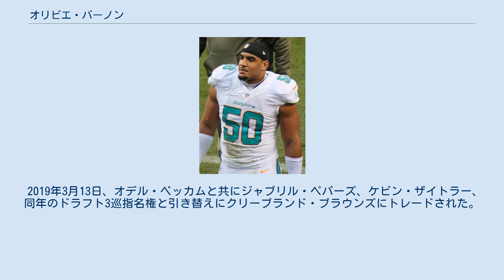オリビエ・バーノン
オリビエ・バーノン（Olivier Vernon 1990年10月7日- ）フロリダ州マイアミ出身のアメリカンフットボール選手。
現在NFLのクリーブランド・ブラウンズに所属している。
 マイアミ大学で3シーズンプレーした後、2012年のNFLドラフト3巡でマイアミ・ドルフィンズに指名されて入団した。
ドルフィンズがマイアミ大学の選手をドラフト指名するのは、2004年にバーノン・ケアリーを指名して以来8年ぶりであった。
 2012年10月28日の第8週ニューヨーク・ジェッツ戦ではジミー・ウィルソンがブロックしたパントをエンドゾーン内でリカバーしタッチダウンをあげた。
この試合の後半さらに相手FGをブロックして、AFC週間MVPスペシャルチーム部門に選ばれた。
この年先発出場はなかったものの全16試合に出場し、32タックル、3.5サックをあげた。
 2013年、トレーニングキャンプではジャレッド・オドリック、ディオン・ジョーダンと先発DE（キャメロン・ウェイクの反対サイド）の座を争った結果、レギュラーシーズン開幕を先発DEとして迎え、ポール・ソリアリ、ランディ・スタークスとともに4-3ディフェンスの先発ラインを務めた。
第13週のニューヨーク・ジェッツ戦では第1Qにジーノ・スミス、第4Qにマット・シムズをサックするなど、10タックル、2,5サックをあげて、AFC週間MVP守備部門に選ばれた。
この年11.5サックをあげた。
この年先発14試合を含む16試合に出場し、57タックル、11.5サックをあげた。
 2014年もウェイクとともに先発DEを務めた。
第6週のグリーンベイ・パッカーズ戦では7タックル、1.5サックをあげた。
この年46タックル、6.5サックをあげた。
 2015年もウェイクとともに先発DEを務めた。
この年先発DTにはエンダムカン・スー、アール・ミッチェルが起用された。
第13週のボルチモア・レイブンズ戦では2.5サックをあげた。
第15週のサンディエゴ・チャージャーズ戦では11タックル、0.5サックをあげた。
この年全16試合に先発し、61タックル、7.5サックをあげた。
 2016年3月9日、ニューヨーク・ジャイアンツと5年8500万ドルで契約を結んだ。
DEジェイソン・ピエールポール、DTデイモン・ハリソン、ジョナサン・ハンキンスと共に先発で起用された。
第10週のシンシナティ・ベンガルズ戦で10タックルをあげた。
第12週のクリーブランド・ブラウンズ戦ではジョシュ・マカウンを2度サックした。
第13週のピッツバーグ・スティーラーズ戦でも2サックをあげた。
この年63タックル、8.5サックをあげて、オールプロセカンドチームに選ばれた。
 2017年もジェイソン・ピエールポールと共に先発DEとして起用されたが、第5週から第9週までの４試合を足首の怪我で欠場した。
第10週のサンフランシスコ・フォーティナイナーズ戦でC・J・ベサードのパスをインターセプト、これはプロ入り初のインターセプトであった。
この年12試合に先発出場し、37タックル、6.5サックをあげた。
 2018年、パット・シューマーがヘッドコーチに就任し、ジェームズ・ベッチャーが守備コーディネーターとなるとチームは4-3ディフェンスから3-4ディフェンスにシステムを変更した。
そのため彼はディフェンシブエンドからアウトサイドラインバッカーにコンバートされた。
トレーニングキャンプでは、カリーム・マーティン、コナー・バーウィン、ロレンゾ・カーターとポジションを争い、先発OLBとなった。
先発ILBはB・J・グッドソン、アレック・オグレツリーであった。
開幕から5試合を足首の負傷で欠場した。
第13週のシカゴ・ベアーズ戦で2サックをあげた。
第17週のダラス・カウボーイズ戦で2.5サックをあげた。
この年11試合に先発し、30タックルをあげた彼は、プロフットボールフォーカスよりエッジラッシャーとしてはリーグで14位に評価された。
プロボウルの補欠に選ばれていた彼は、翌年1月19日、負傷欠場...